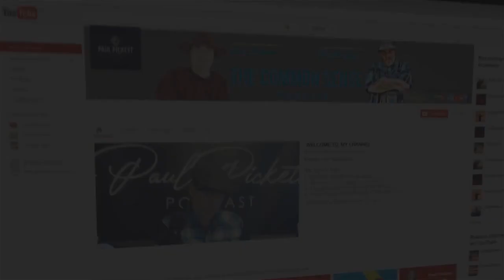Crazy Mother Says She Knew Her Kid was TRANS from EATING VEGETABLES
Listen to Paul Ma$$on Music - li.sten.to/paulnc910